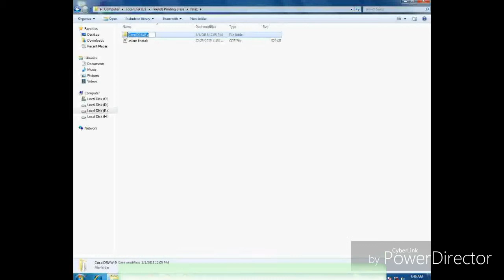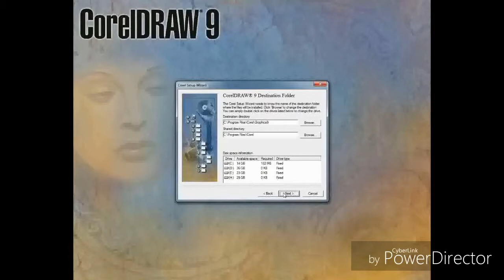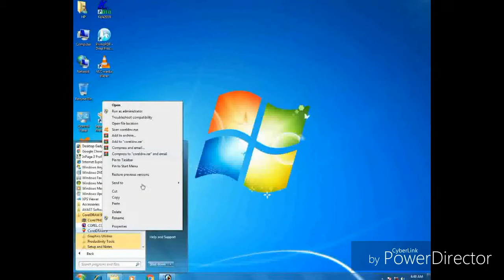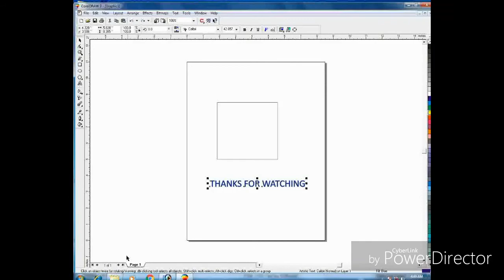How to install coreldraw 9 complete setup in urdu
Complete setup of coreldraw 9